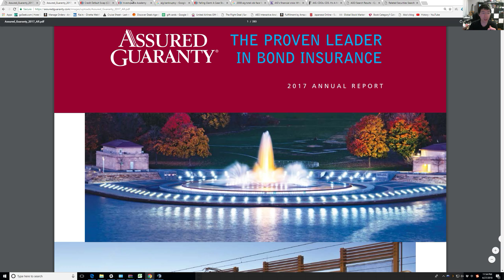Assured Guaranty - A gamble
I analyze a company that insured mostly municipal bonds.
They have a sizable exposure to Puerto Rican bonds.
I look at how the recovery rate of these PR bonds will affect their value.